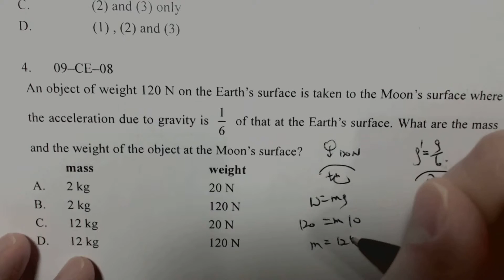Physics 2009 HKCEE MC 8 C